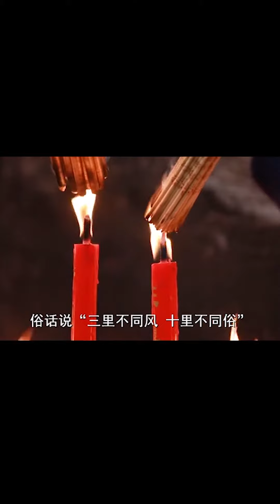佛山的春节主要是要弄哪一些方面呢？一起来看看佛山的春节文化